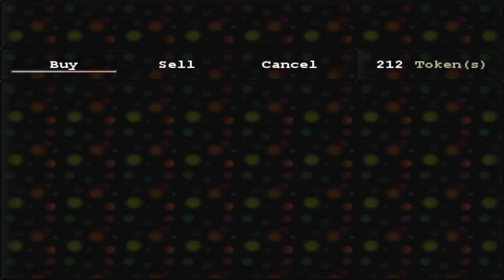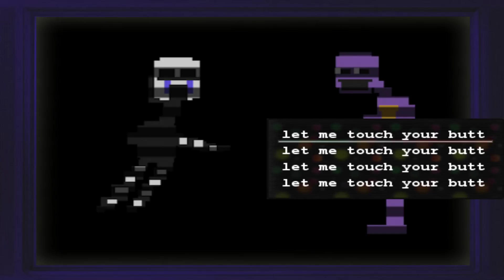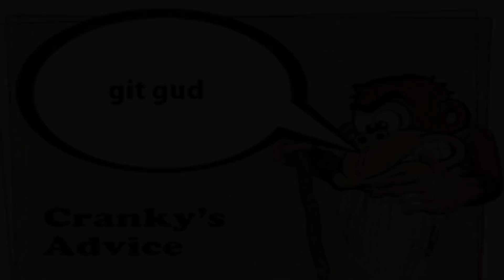Five Nights at F Boys 2 | Getting Some New Friends! [Part 6]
Five Nights at F Boys 2

My Partnership!